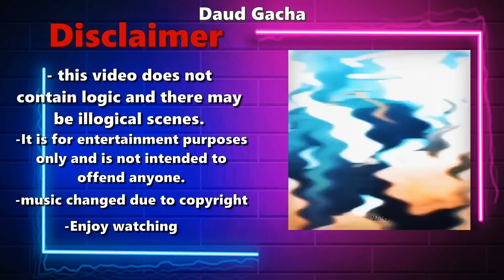Magia Lupus React To Mash | Mashle Magic and Muscles | Part 4/? | Gacha react